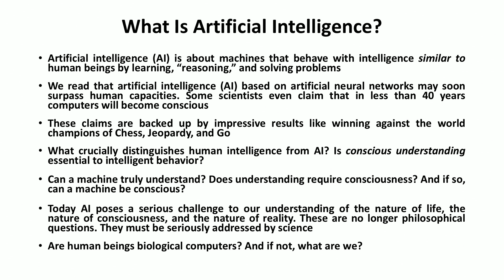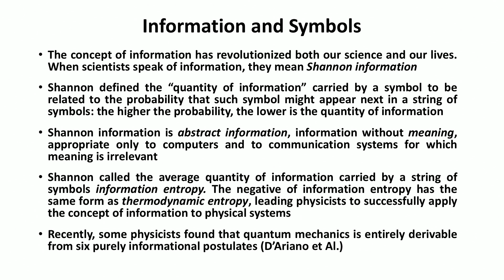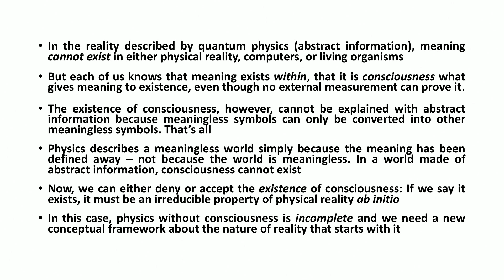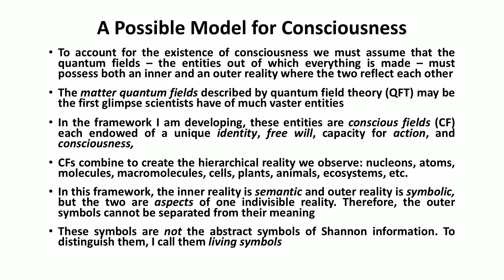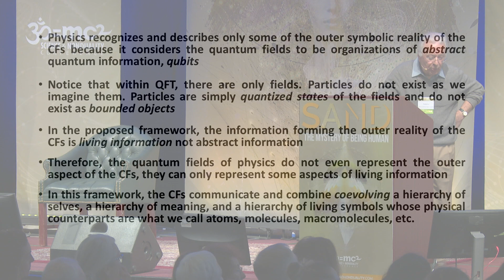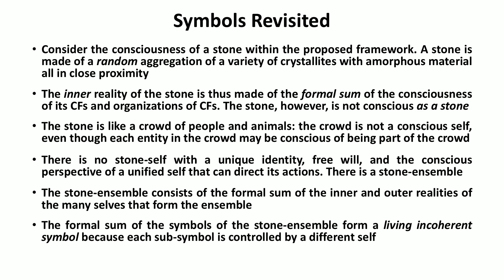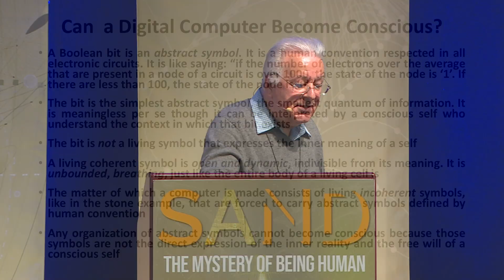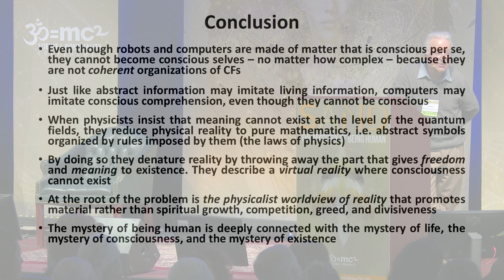Can a Computer Become Conscious? Federico Faggin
Federico Faggin, inventor of the first microprocessor and one of the creators of the digital revolution, presents a model for consciousness that clearly spells out the answer to the question: Can a digital computer become conscious? Physics describes a meaningless world, he tells us, because meaning has been defined away - not because the world is meaningless. And in a world made of abstract information consciousness cannot exist.

Science and Nonduality is a nonprofit organization, and we would love to have you as part of our community. If you have enjoyed this video, found it useful, informative or inspiring, please consider becoming a supporter. Your support will help us produce more free website content for everyone, and will be fully devoted to our mission: “To heal the schism between science and spirituality while forging a new understanding of what it means to be human—-inspired by the mystics and grounded in modern science—-while celebrating the mystery of life and the love that emanates from it.”